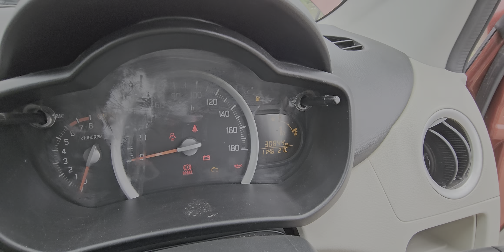2019/10 CELERIO VXi(0) ఆటోమేటిక్ పెట్రోల్ అమ్మబడును 9502306700.9885985158🙏🙏🙏